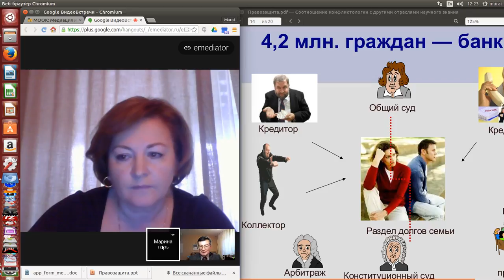Поиск альтернативных способов защиты прав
Медиация и правозащитная деятельность. Развитие медиации в России будет осуществляться в комплексе с услугами по правозащитной деятельности в социальных сферах: защита права на труд, семейных прав, экономических прав, прав на социальное обеспечение, на благоприятную окружающую среду, на судебную защиту.    Марат Авдыев (С) Сибирский Центр конфликтологии 2015